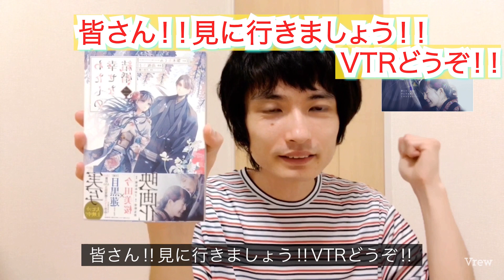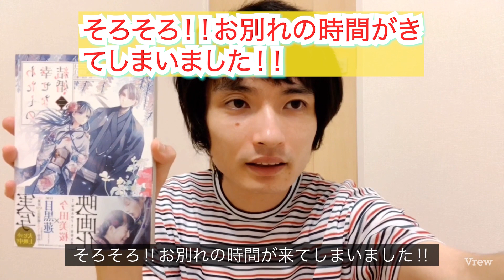わたしの幸せな結婚💒👰‍♀️🤵‍♂️観客動員数200万人突破おめでとうございます㊗️🎊🎉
あのコミック＆小説が700万部の大ヒットしているわたしの幸せな結婚の実写映画🎞がついに‼️観客動員数200万人突破したぜ‼️👍🤑🔥💵おめでとうございます㊗️🎉🎊興行収入は26億円以上になっています‼️